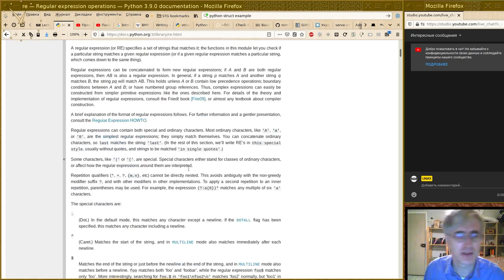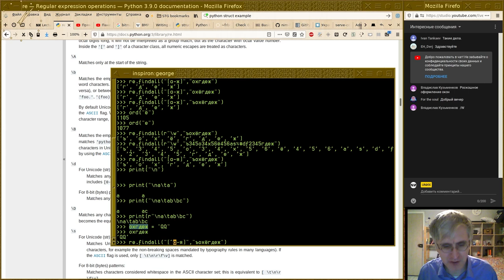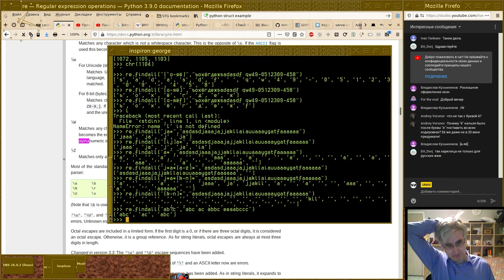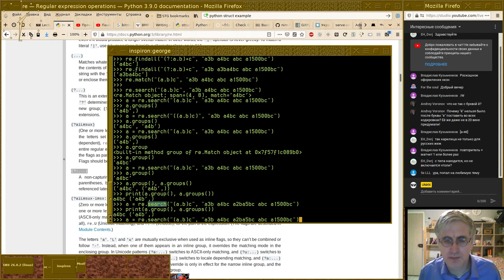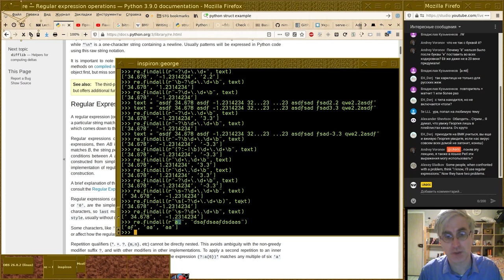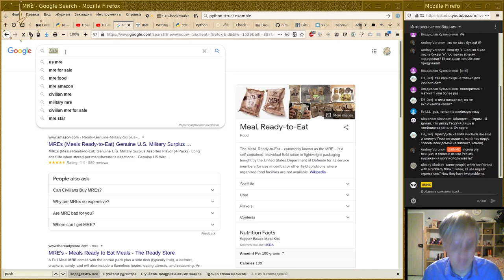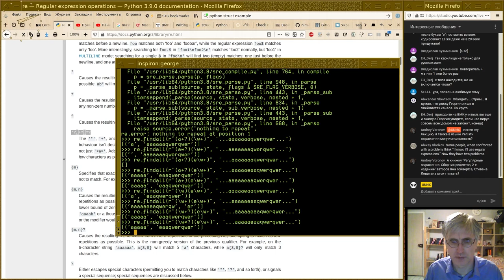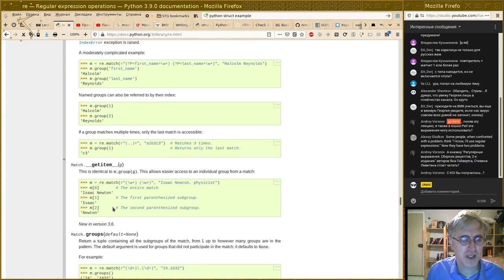09. Регулярные выражения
Девятая лекция осеннего спецкурса  2020г. по Python.